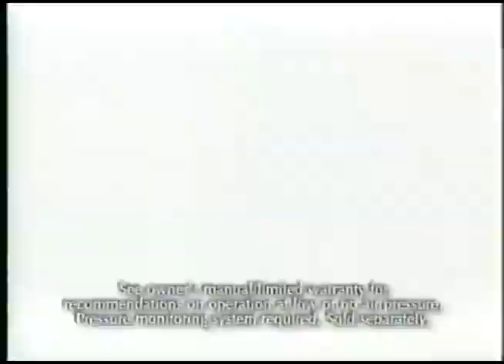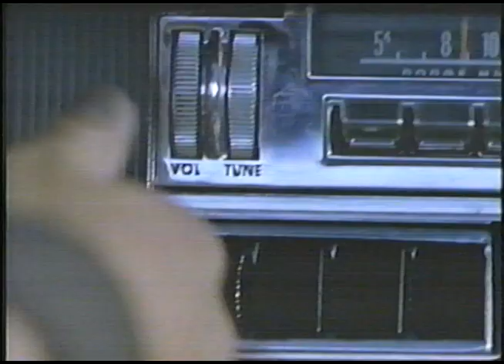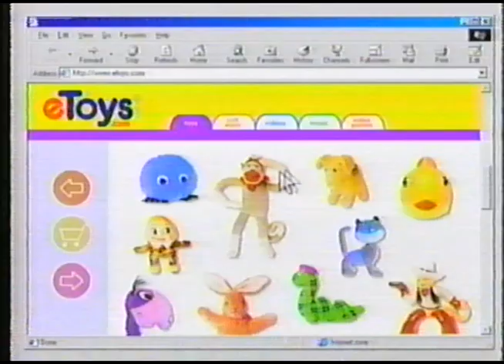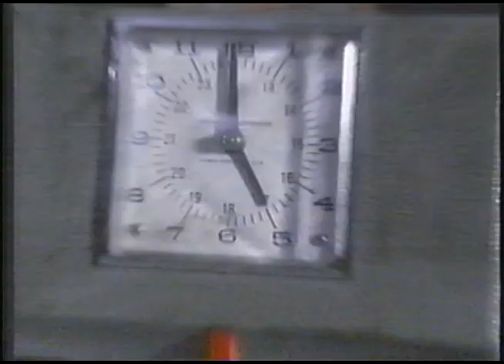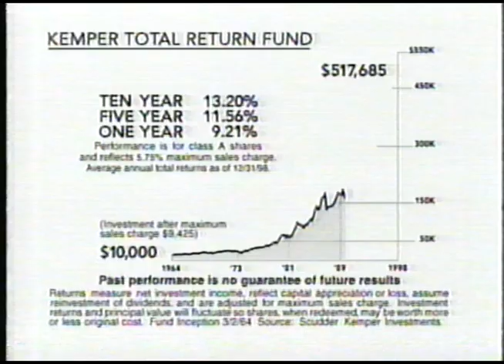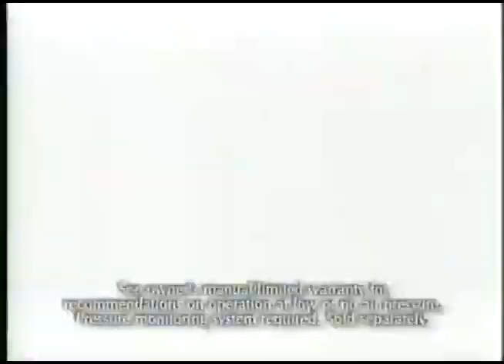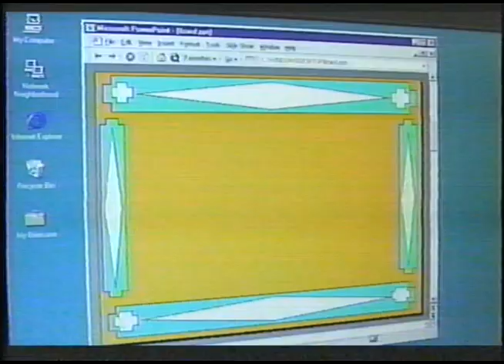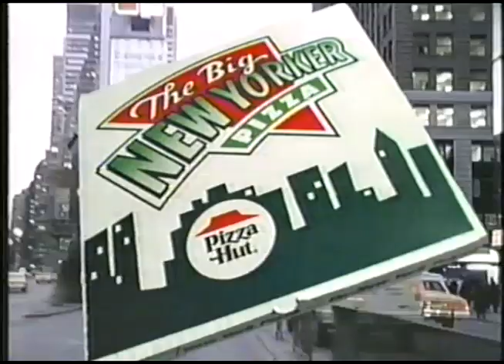Iowa v Arkansas 1999 NCAA Tournament